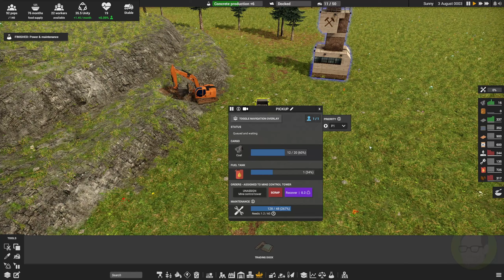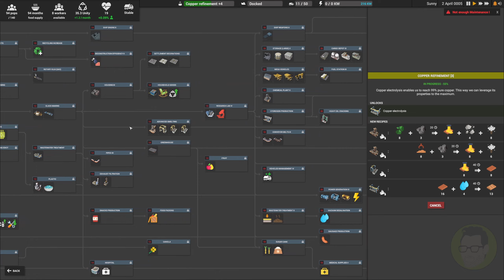HEADING FOR THE COAL | Captain of Industry | Episode 02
Factorio like game full of automation. Let's build our industrial future.